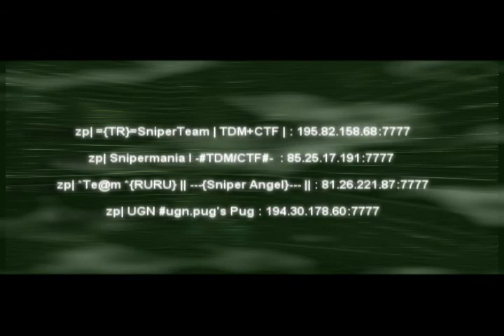$hut the movie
UT99 public frags.